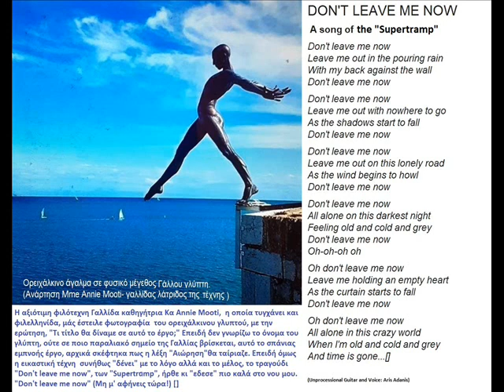"DON'T LEAVE ME NOW"(Supertramp)Version:A.Adanis. Statue:N.Lavarenne(Fine Art).Posted by Annie Mooti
_Μεγάλη επιτυχία του συγκροτήματος "Supertramp"
_Ορειχάκινο άγαλμα του Γάλλου γλύπτη Nicolas Lavarenne (1953- )  Φυσικό μέγεθος.
Φωτογραφία από  την ακτή της παραλιακής πόλης Antibes, που βρίσκεται μεταξύ Nice και Cannes  (Γαλλική Ριβιέρα)
Ανάρτηση της Mme Annie Mooti- Γαλλίδας καθηγήτριας Πανεπιστημίων (Έδρες Φιλολογίας και  Τέχνης.)
Η αξιότιμη Κα Μοοτί – η οποία τυγχάνει και φιλελληνίδα- μας έστειλε φωτογραφία του ορειχάλκινου γλυπτού, και μας υπέβαλε την ερώτηση, «ποιον τίτλο θα έβαζε κάποιος σε αυτό το έργο;»
Αρχικά θεώρησα ότι ένας τίτλος που θα ταίριαζε  ίσως ήταν η λέξη «Αιώρηση» (Αγγλιστί και Γαλλιστί: «Levitation”)
Ο ίδιος ο γλύπτης όμως έχει ονομάσει το έργο του "Grand Fesi", δηλαδή "Μεγάλο ...Φέσι"! Τι να εννοεί, άραγε,  ο καλός καλλιτέχνης! Μόνο αυτός το γνωρίζει.
Τελικά επειδή η εικαστική τέχνη, παρά την αυθόρμητη  συνύπαρξη "λόγου" και "μέλους" μέσα  στην ίδια την  εικόνα, συνήθως προκύπτει  να «δέσει» νοηματικά  και με τυχόν συμπληρωματικούς  στίχους  ή/και  μουσική, ήρθε σαν την… Άνοιξη στο νου μου η σκέψη ότι θα ήταν πιο αντιπροσωπευτικός, εν προκειμένω, ο τίτλος της μεγάλης επιτυχίας του συγκροτήματος «Supertramp», «Don’t leave me now» (Μη με αφήνεις τώρα).
Το τραγούδι για να το θυμηθούμε, πάει κάπως όπως ακούγεται από τον υποφαινόμενο, που, όμως καλά θα έκανε ο κάθε ενδιαφερόμενος να το απολαύσει από τους “Supertramp” στο πρωτότυπο. Ειλικρινά αξίζει τον κόπο. []
(αα)